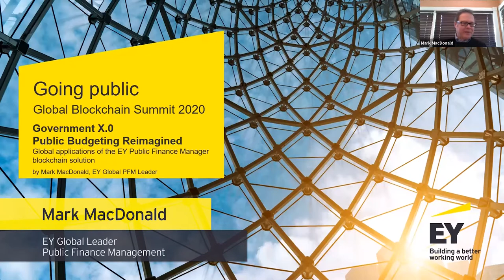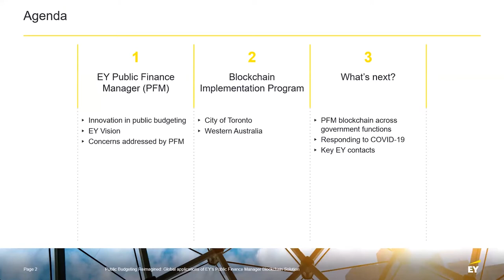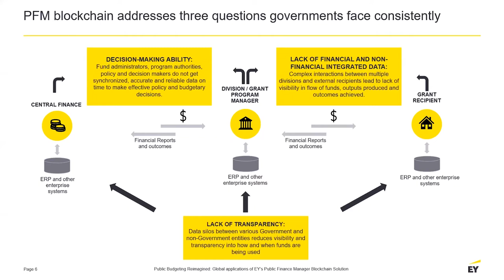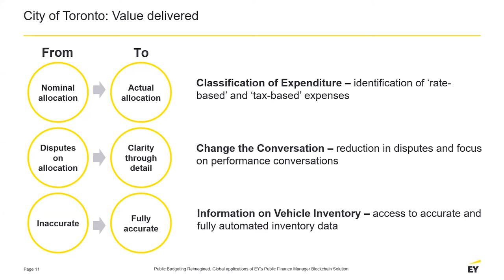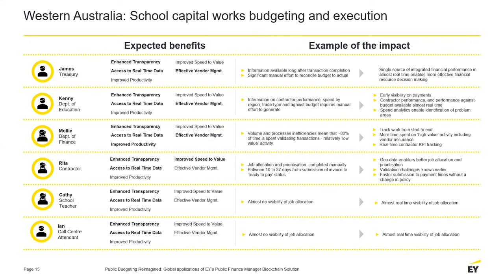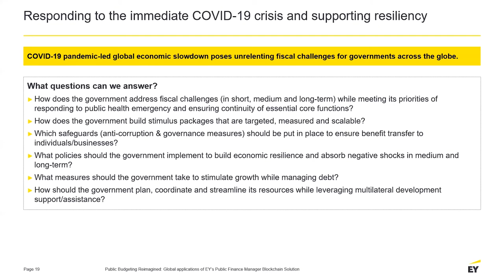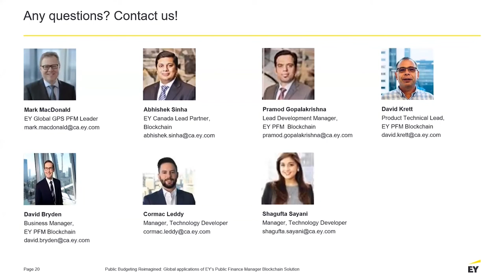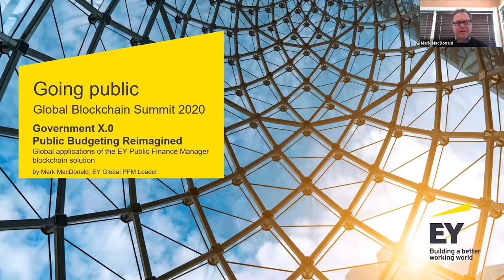Government X.0 - How the EY public finance manager is revolutionizing value in the public sector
Trillions of dollars are about to spend on stimulus and growth packages as the world recovers from COVID-19.  More than ever, some degree of accountability and management for this enormous investment is needed.  EY's OpsChain Public Finance Manager makes that possible. Learn more from Mark MacDonald in this online presentation.